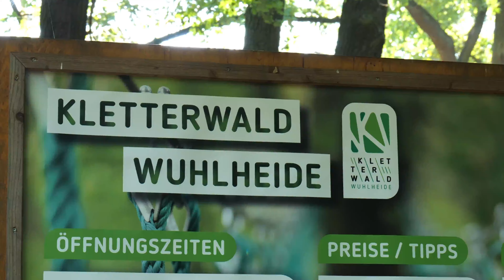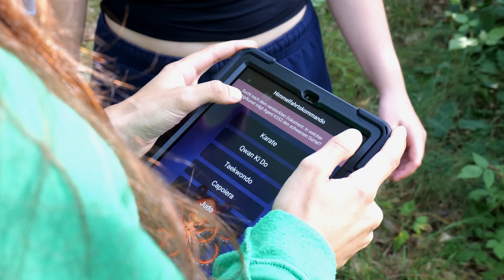Kletterwald Wuhlheide | Auf die Bäume fertig los!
DE
Der Kletterwald Wuhlheide ist Berlins erster Kletterwald. Er liegt direkt am FEZ, Berlins größtem Familien-Freizeitpark. Kinder und Erwachsene klettern hier zusammen. Ein durchgängiges Sicherungssystem garantiert euch Kletterspaß bis in die höchsten Wipfel.

Mehr als 150 Kletter­elemente in 11 Parcours von leicht bis mutig bieten Spaß und Nervenkitzel. Über Wackelbrücken, pfeilschnelle Seilbahnen, auf dem Fahrrad oder Skateboard geht‘s von Baum zu Baum.

Ihr sucht nach einer Alternative zum Klettern? Erkundet zusammen mit Freunden, Kollegen oder der Familie die Natur rund um den Kletterwald und startet in das Abenteuer von Tico und Itzá oder Die Stille des Oktopusses. Die kniffligen Abenteuerspiele werden im Freien gelöst und sind eine clevere Mischung aus digitaler Schnitzeljagd und Geocaching. Im Video könnt ihr euch dazu ab Minute 1:03 ein Bild machen.

EN
The Kletterwald Wuhlheide is Berlin's first climbing forest. It is located directly at the FEZ, Berlin's largest family leisure park. Children and adults climb together here. A continuous safety system guarantees climbing fun right up to the highest treetops.

More than 150 climbing elements in 11 courses ranging from easy to courageous offer fun and thrills. You can go from tree to tree over wobbly bridges, high-speed zip lines, on a bike or skateboard.

You're looking for an alternative to climbing? Explore the natural surroundings of the climbing forest with friends, colleagues or family and embark on the adventure of Tico and Itzá or The Silence of the Octopus. The tricky adventure games are solved outdoors and are a clever mix of digital scavenger hunt and geocaching. Watch from Minute 1:03.

Copyright

DE
Dieser Film wurde für den Kletterwald Wuhlheide erstellt wobei die Urheberrechte bei LeLu Cinefilm liegen.

EN
This film was created for Kletterwald Wuhlheide.

DE

Wir freuen uns auf eure Nachricht!

If you would like to get in touch with us, please write to us using the link

We are looking forward to your message!